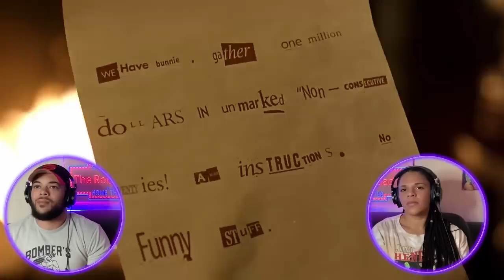THE BIG LEBOWSKI (1998) | FIRST TIME WATCHING | MOVIE REACTION